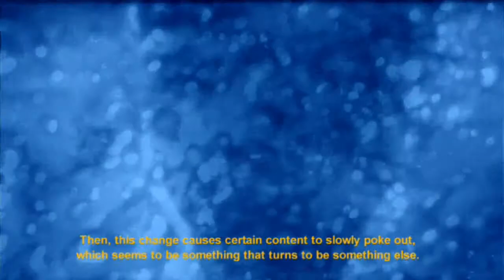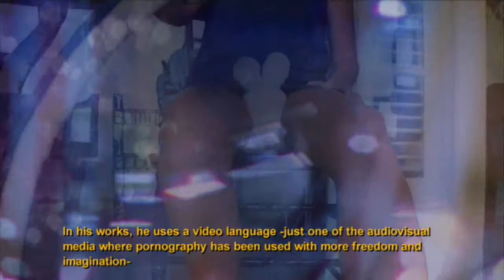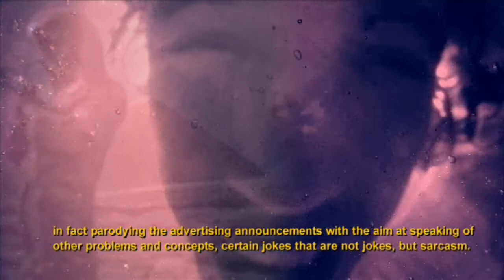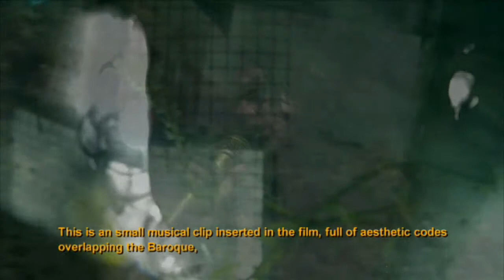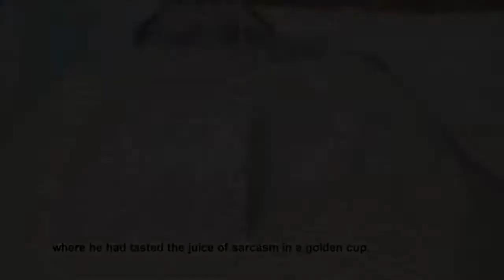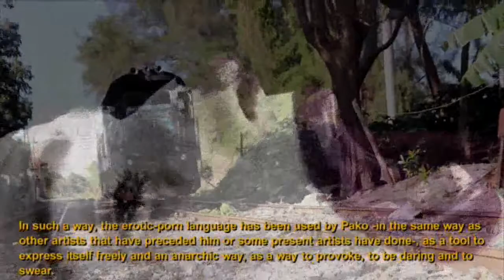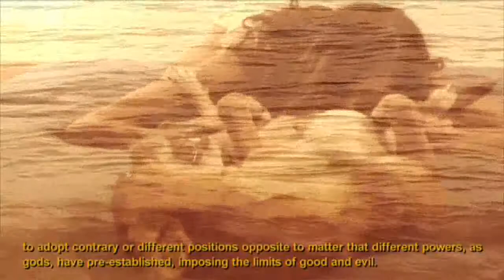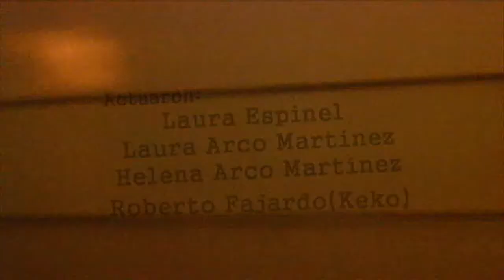¿Cinco libras de tren? Documental.